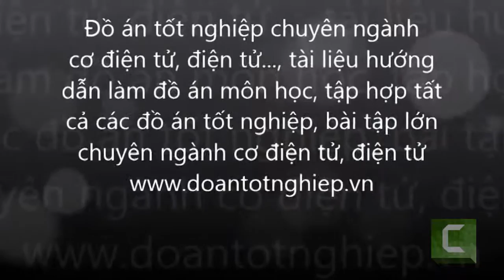ĐỒ ÁN TỐT NGHIỆP Mô hình rót và đóng nắp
ĐỒ ÁN TỐT NGHIỆP Mô hình rót và đóng nắp chai tự động